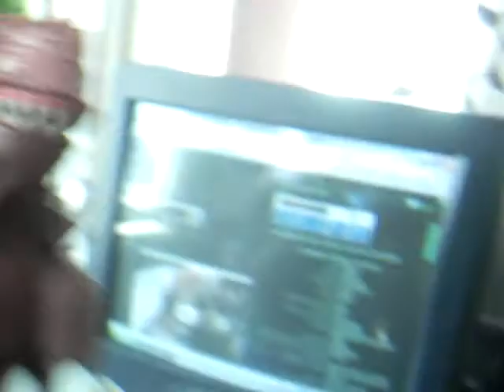Plastic Screamo Dinosaur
Well...The video explains it all. And the dinosaur I got from my little 6-year-old brother...""borrowed"" it...I'm serious!!! The song is "Bodies" by Drowning Pool.